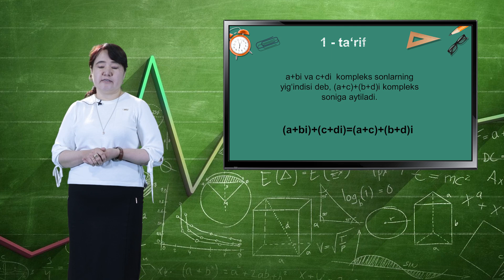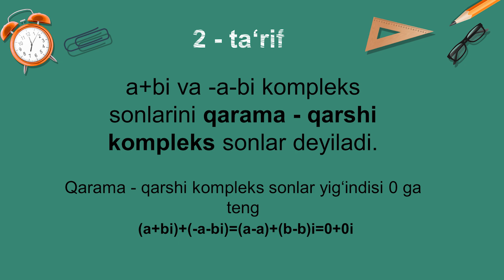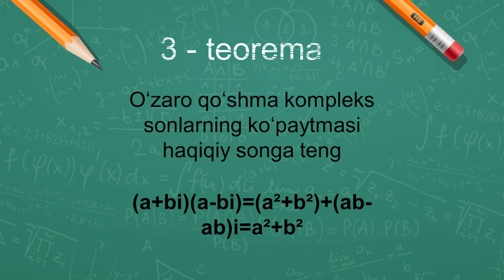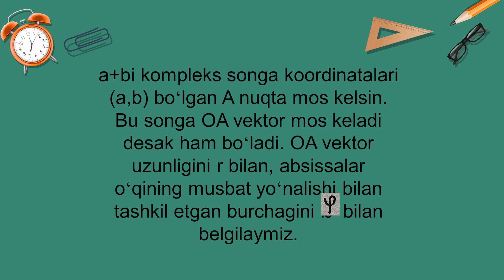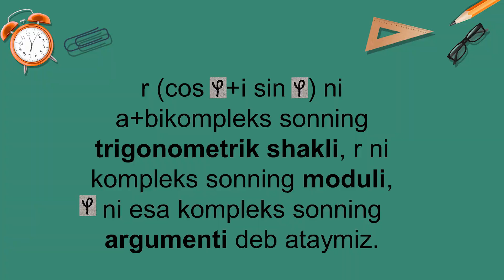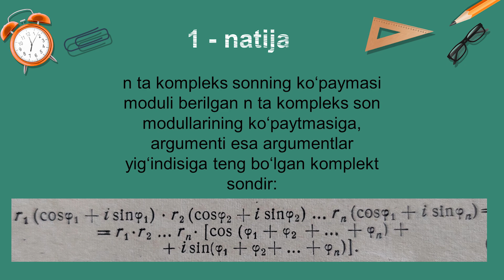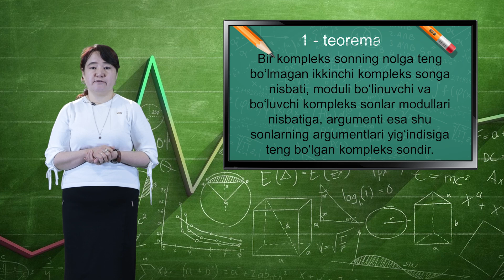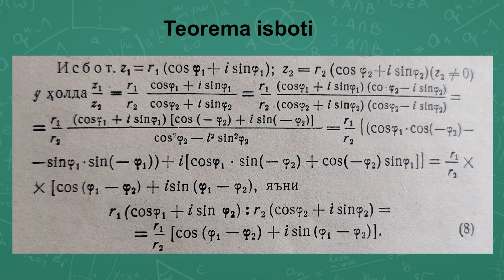Boshlang'ich ta'lim fakulteti Matluba Ergasheva. Mavzu: Kompleks sonlar va ular ustida amallar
Boshlang'ich ta'lim fakulteti Matluba Ergasheva.
Mavzu: Kompleks sonlar va ular ustida amallar.
Джизакский государственный педагогический университет
Матлюба Эргашева, факультет начального образования.
Тема: Комплексные числа и действия над ними.
Jizzakh State Pedagogical University
Matluba Ergasheva, Faculty of Primary Education.
Topic: Complex numbers and operations on them.